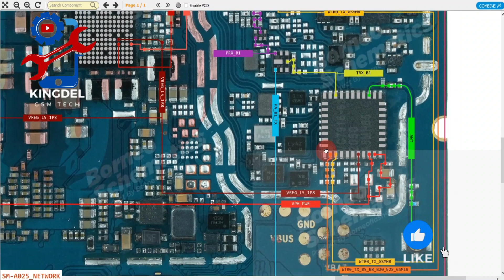SAMSUNG A02S (SM-A025) / Network | Signal | Solutions